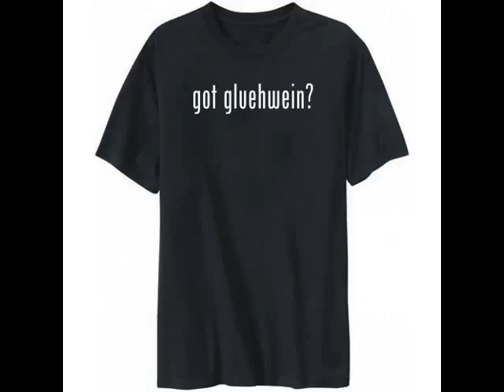T-shirt Gluehwein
the biggest collection of t-shirts about  Gluehwein.